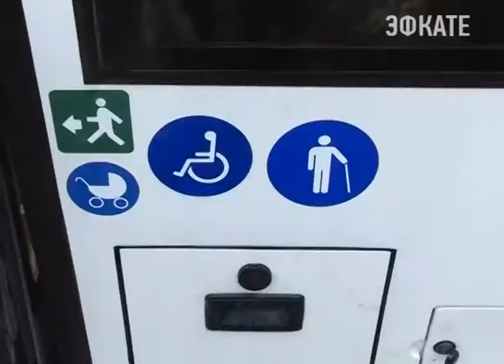Еще более 800 объектов в Сочи станут доступны для маломобильных групп. Новости 24 Сочи Эфкате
Об этом сегодня говорили на очередном заседании Совета по делам инвалидов при главе города.
Сочи. Новости.
Телеканал Эфкате.